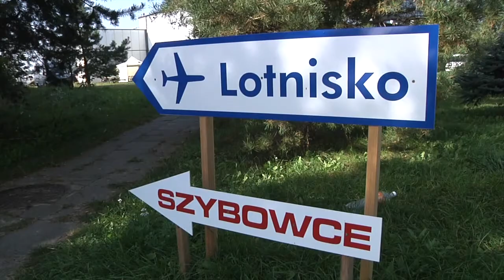Ogólnopolskie Zawody Szybowcowe na Celność Lądowania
24 września na bemowskim lotnisku odbyły się Ogólnopolskie Zawody Szybowcowe na Celność Lądowania. Zawody otworzył Marcin Kierwiński, który pogratulował zawodnikom niezwykłej pasji i życzył celnych lądowań.